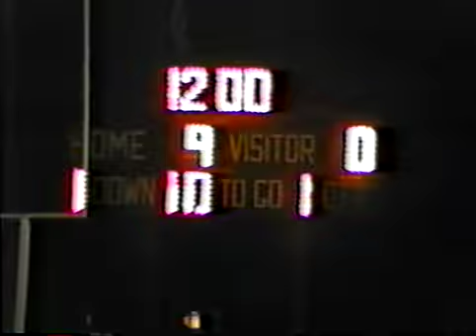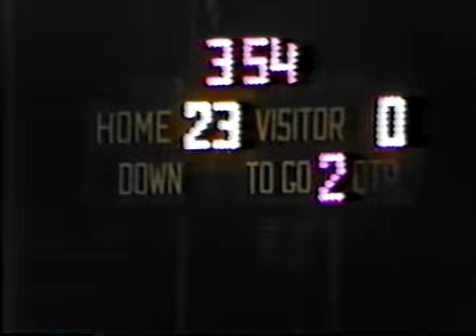Sunny Hills Football 1983 CIF Game One, Part 2, Norwalk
The first game on our road to the championship. Sorry if I spoiled it.